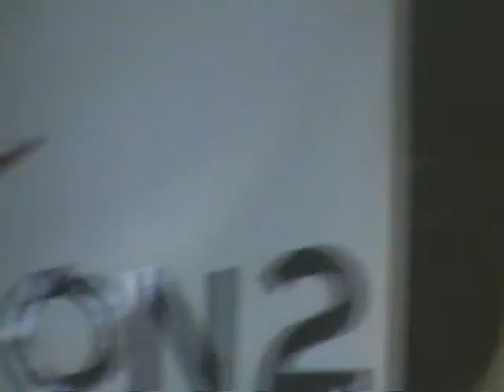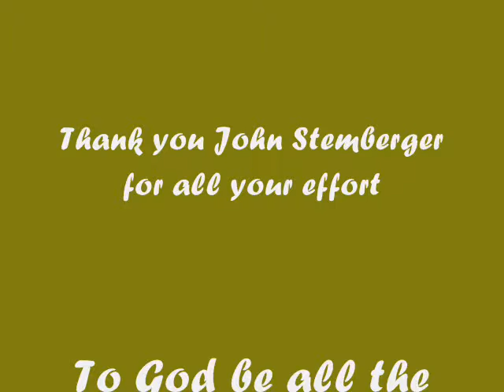Victory Party, Yes on 2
Orlando,Victory Party, Yes on 2